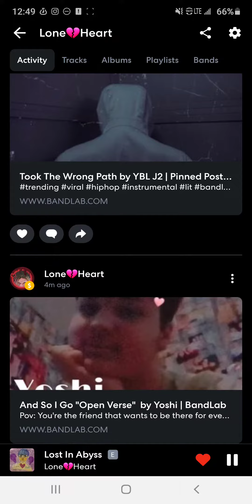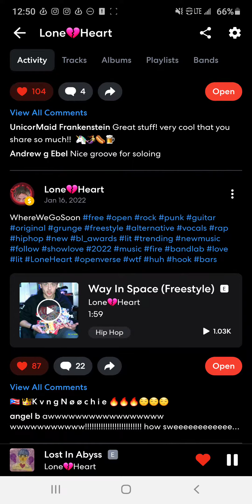Lone💔Heart - Lost In Abyss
By Lone💔Heart

I feel so empty inside😞